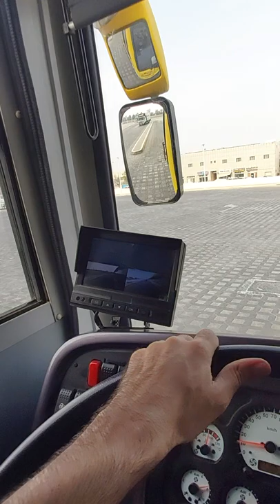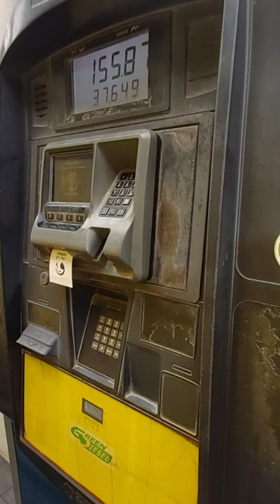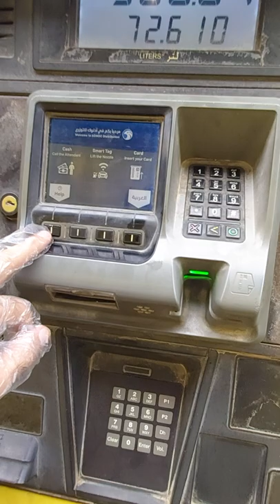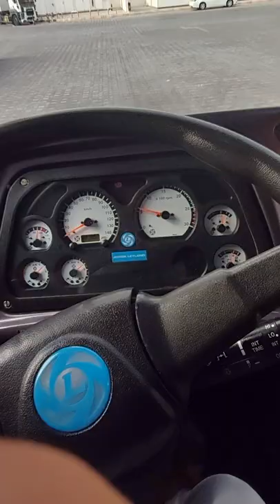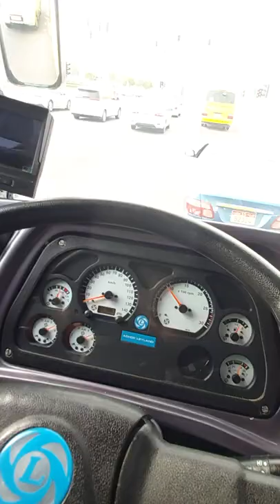Abu Dhabi fuel on the School Bus